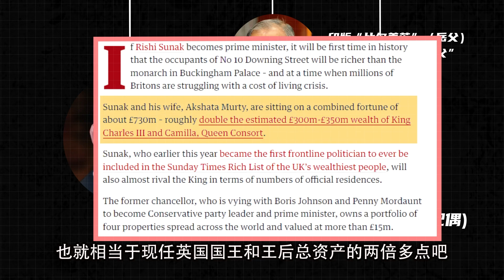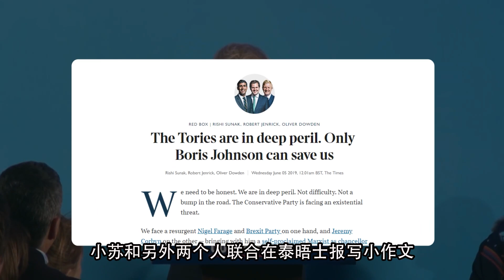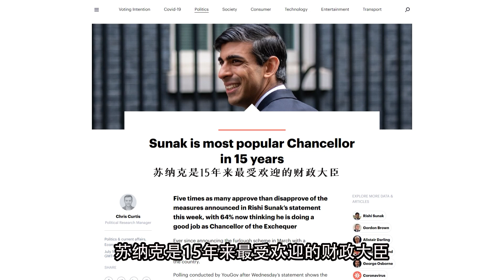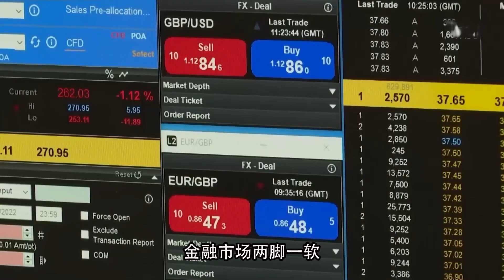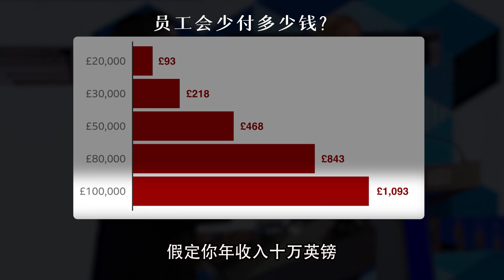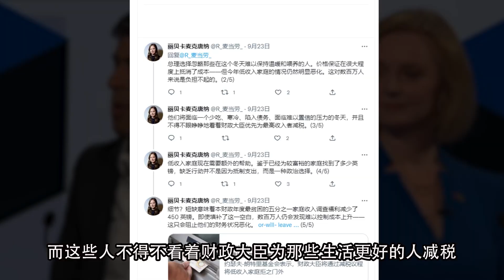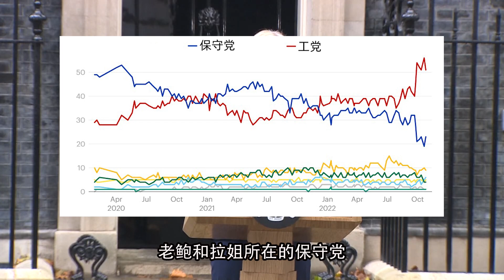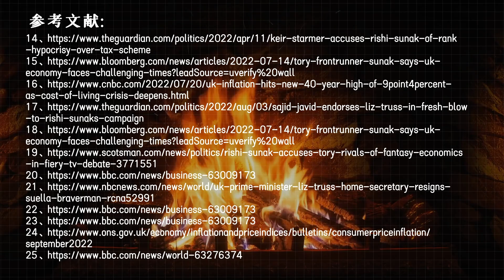英国换首相报告：懂姐VS印度猛男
英国换首相报告
英国首相 科普 印度猛男 请放心，本视频是专注于讲解社会新闻和奇闻异事，没有任何违规行为。